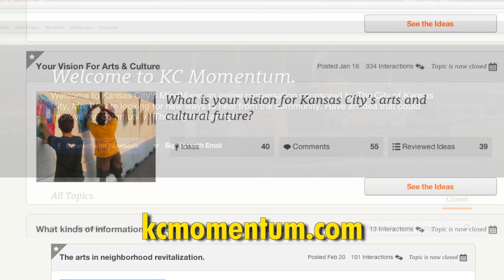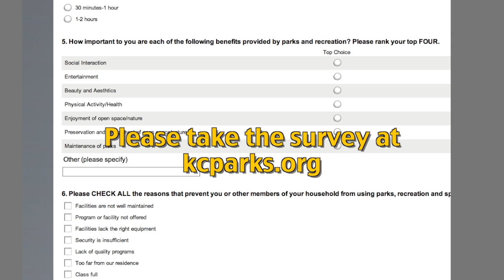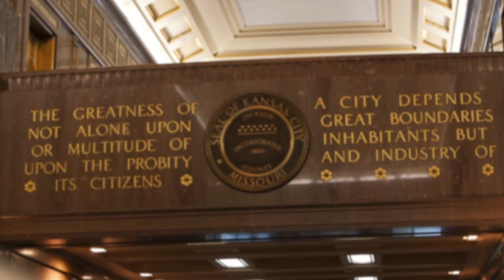The Weekly Report - July 18, 2014 - City of Kansas City, Missouri